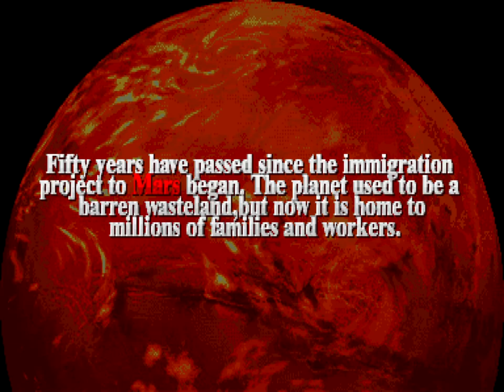2000 [60fps] Mars Matrix DEMO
マーズマトリックス -ハイパーソリッドシューティング- / Mars Matrix: Hyper Solid Shooting (Japan 000412)　Takumi / Capcom 2000　収録Ver MAMEppk0.111u6

マーズマトリックス -ハイパーソリッドシューティング-

発売年：2000.06
開発元：タクミ　発売元：カプコン
ジャンル：シューティング
コントローラ：8方向レバー+2ボタン
システムボード：カプコン プレイシステム2（CPS2）

ストーリー:
－赤い星の未来の記憶。火星。この赤い砂漠の惑星を人類が征服し、新たな住処としてから、半世紀が過ぎていた。西暦2309年12月8日。突然の"独立宣言"を最後に、火星植民地は地球との交信を絶った。事態を重く見た地球連邦政府は地球連合軍（Geo Potential Defense Force）の月面基地から数百隻の艦隊を派遣した。数機の、実験戦闘攻撃機を載せて…。"火星独立戦争"の幕開けであった。

In the 25th century, Mars is home to millions of immigrants. This is because Earth was going to be overcrowded, and thus the colonization of a terraformed Mars was the only solution. The problem is, at some point, an unknown source of energy, located in the south pole, is discovered by the local government. All of a sudden, a declaration of independence arrives on Earth. What's going on? The Earth fleet goes to reveal it, with the new 'Mosquito fighters' acting as intruders...

- TECHNICAL -

Main CPU : 68000 (@ 11.8 Mhz), Z80 (@ 8 Mhz)
Sound Chips : Q-Sound (@ 4 Mhz)

Players : 2
Control : 8-way joystick
Buttons : 1

- TRIVIA -

Developed by Takumi (see Staff section for more info), Mars Matrix was released in April 2000 by Capcom.

The original arcade version could actually be maxed out, score wise : this means that you could get 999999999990 points (that's twelve digits), if you played in a flawless way. Note : This feature has been removed in the Dreamcast version, since that port added two extra digits in the score.

Suleputer released a 2-CD limited-edition soundtrack album for this game (Mars Matrix, Giga Wing 2 Original Soundtrack - CPCA-1050, 1051) on 11/01/2001.

* Mars Matrix weapons :
1) Normal rapid-fire : light-damage shooting is carried out by tapping the button.
2) Load (or beam) : By pausing between attacks, and then shooting, the beam-weapon will fire. This attack is relatively powerful, can hit multiple targets, but has a much shorter range.
3) Barrier : the absorption of enemy shots is performed by holding the attack button down. The player can choose the duration of absorption, and if they leave it pressed until the maximum, an explosion will result which destroys all enemies and shots displayed on the screen. On the other hand, absorbing only partially acts as a reflection attack: enemy projectiles are thrown back at the enemy.

* Experience system : in Mars Matrix, there is a system which makes it possible to improve the protagonist vessel(s) by collecting gold cubes. The cubes, which come from the destruction or damage to every object in the game, add to an 'experience bar' at near the top of the screen when collected in a continuous combo. A greater amount of these gold cubes will be unleashed if the player uses reflection attacks. Once the experience bar is filled, the player's weapons will become more powerful, and then the meter zeroes out for the next experience level. A small bar located in top of the screen indicates the amount of remaining time until the combo runs out; if this happens the meter zeroes out for the current level. The meter will also reset if the player's ship is destroyed while a combo is active.

- STAFF -

* Takumi :
Programmers : Takafumi Nishi, Kaju Ishii, Toshihiko Onodera, Naoto Sakurada
Object designers : Ken Taketoshi, Tatsuhiro Suzuki, Hiroki Akiyama, Yuki Ootou
Scroll designers : Kazumi Yogi, Tadahiro Mukaide, Akemi Ootaka
Music composer : Yasushi Kaminishi
Sound programmer : Masahiro Yuge
Concept mechanic designers : Choco, Shorp, Nadialove Kitty, Norihiro Takikawa
Planner : Ikuwo Satoh
Producer : Yukikazu ozaki
Executive producer : Tomoaki Fujimoto

* Capcom :
Producer : Tatuya Minami
Support from R&Dept. #3 : Tomoshi Sadamoto

- SOURCES -

Game's rom.
Game's screenshots.